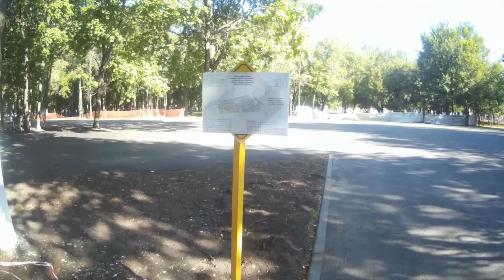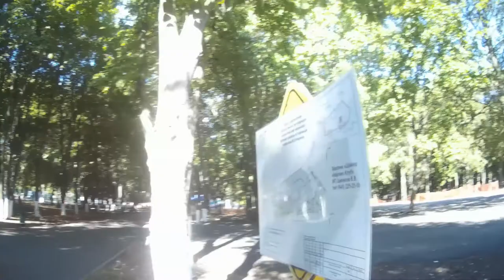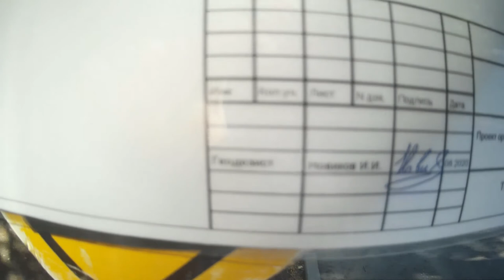Скандал в Парке Гагарина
Новый экологический скандал разворачивается в Самарском парке Гагарина. Деревья и многовековые дубы закатывают в асфальт ради строительства картинг-трассы. Вместо привычных прогулок с детьми в парке теперь будет шум от машин. Люди недовольны,но похоже администрации Самары и Правительству Самарской области все равно.